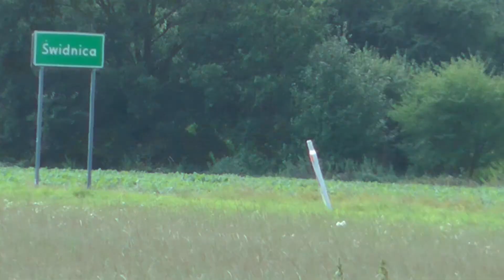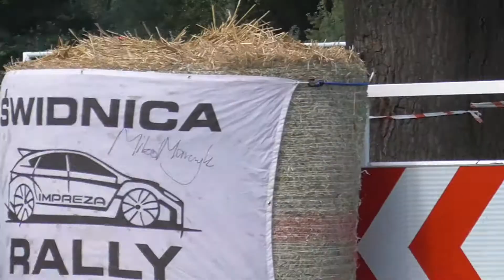29 Rally Masters Świdnica 2020 - Szczotka / Cyganik - Honda Civic